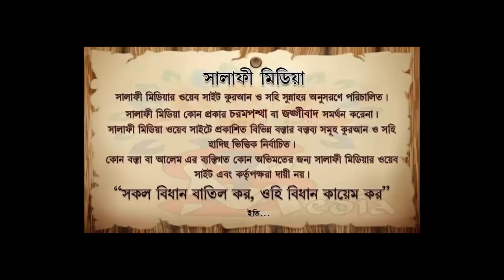রাস্তার নোংরা কাদা পানি কাপড়ে লাগলে নাপাক হয় কিনা শায়েখ আখতারুল আমান মাদানী 2021